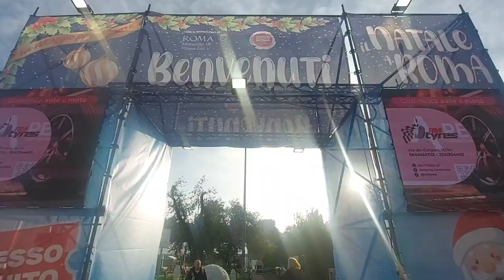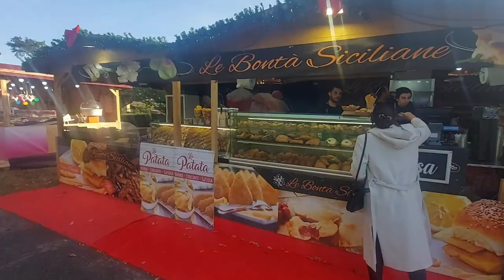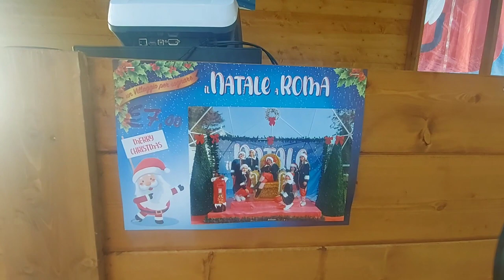NATALE A ROMA VLOG